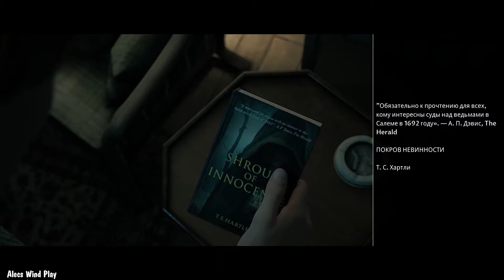The Dark Pictures Anthology Little Hope серия 1 Пожар и авария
Всем привет. Всем добро пожаловать на мой канал. Зовут меня Алексей. Мой канал посвящен прохождению компьютерных игр на PC и PS4. Кроме этого, иногда я делаю музыкальные cover на песни популярных исполнителей. Впереди много интересного, да и PS5 не за горами. Так что удачи нам всем и вперед к новым приключениям!